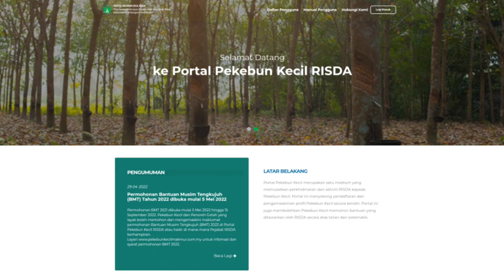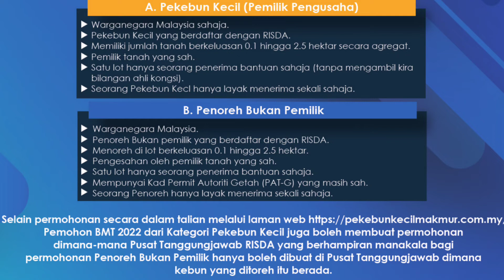Bantuan Musim Tengkujuh BMT 2022 Untuk Para Pekebun RISDA Yg Layak | Syarat & Cara Mohon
Permohonan Bantuan Musim Tengkujuh atau BMT 2021 telah pun dibuka bermula 5 Mei sehingga 15 September 2022. Pekebun Kecil dan Penoreh Getah yang layak boleh memohon dan mengemaskini maklumat permohonan Bantuan BMT ini di Portal Pekebun Kecil RISDA atau hadir di mana-mana Pejabat RISDA berhampiran.

Jadi, bagi anda yang masih lagi belum memohon BMT ini, permohonan masih lagi dibuka. Terdapat dua golongan yang layak untuk memohon BMT ini. Sama ada anda adalah pekebun kecil RISDA ataupun anda seorang penoreh dan bukan pemilik.

Untuk syarat kelayakan bagi pekebun kecil RISDA adalah seperti berikut iaitu

1.Warganegara Malaysia
2.Pekebun kecil berdaftar dengan RISDA
3.Mempunyai Keluasan kebun sebesar 0.1 hektar sehingga 2.5 hektar secara agregat
4.Pemilik tanah yang sah
5.Seorang penerima sahaja untuk 1 lot tanah dan
6.Seorang pekebun kecil hanya layak menerima sekali saja.

Manakala untuk syarat kelayakan bagi penoreh bukan pemilik adalah seperti berikut iaitu

1.Warganegara Malaysia
2.Penoreh bukan pemilik yang berdaftar dengan RISDA
3.Menoreh di lot berkeluasan 0.1 hingga 2.5 hektar
4.Mendapatkan pengesahan oleh pemilik tanah yang sah
5.Satu lot hanya seorang penerima bantuan saja
6.Mempunyai kad permit autoriti getah PAT-G yang masih sah dan
7.Seorang penoreh hanya layak menerima sekali saja.